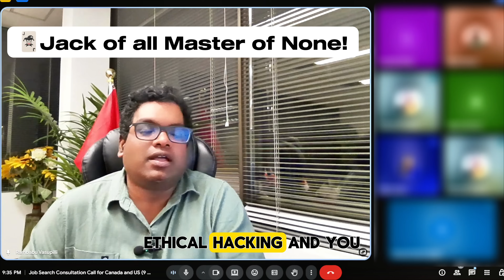How to Land $100K+ Cyber Security Jobs | The Secret of Getting Paid More Than You Expect!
🚀 Dreaming of a six-figure salary in cyber security? In this video, we reveal the hidden strategies, skills, and certifications that top professionals use to break into high-paying roles. Whether you’re just starting out or already working in IT, these insider tips will help you stand out, negotiate better, and secure the salary you deserve.

🚨 Are you spreading yourself too thin in IT?
Being a Jack of all trades might sound impressive, but in today’s IT job market, companies are looking for specialized experts.

In this video, we break down:
✅ Why a scattered profile is hurting your job search
✅ How to focus your skills toward Cybersecurity roles
✅ Key areas to master: Malware Detection, Identity & Access Management, Vulnerability Assessments, ISO 27001 Security Controls, Ethical Hacking & Penetration Testing
✅ How focusing only on Cybersecurity can help you land $100K+ job offers

Whether you’re an IT professional with vast experience in networking, cloud (Azure & AWS), or telecom, this strategy will help you pivot into Cybersecurity and maximize your earning potential.

💡 Remember: Employers don’t want “generalists” anymore. They want specialized problem-solvers who can secure their systems and data.

👉 Watch till the end to learn how to position yourself as a Cybersecurity Expert and not get lost in the “jack of all trades” trap.

🔥 If you’re serious about landing a six-figure Cybersecurity career, this video is for you.

Thanks
Rambabu Vasupilli

COME SAY HI ON SOCIAL 👋